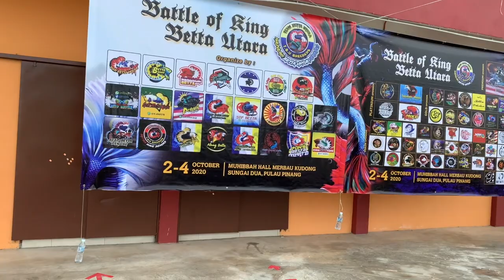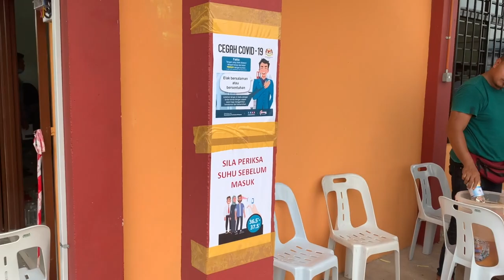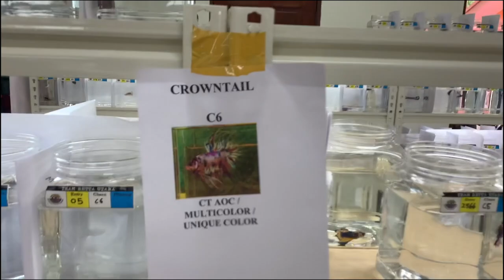NEW WORLD RECORD!! 3076 ENTRIES OF BETTA FISH !! BETTA COMPETITION BY TEAM BETTA UTARA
Hi guys, thanks support channel bettabygana.

Comp TBU pecah rekod dunia geng!!!

SOCIALS